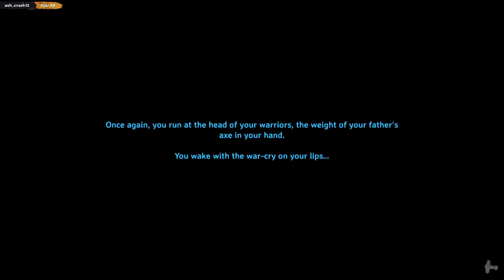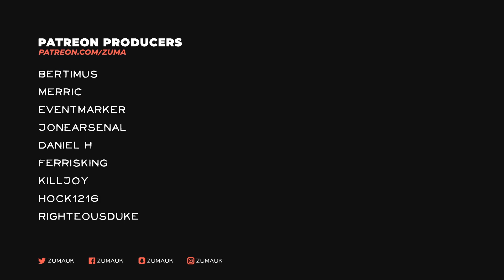Valheim Part 18 - RIP TROLL (Viking Survival)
~Zuma